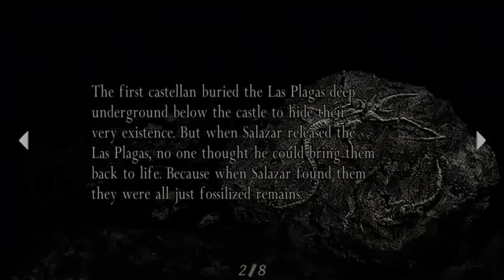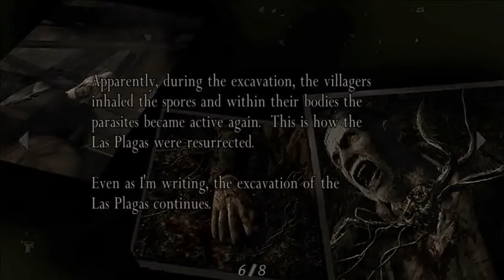Resident Evil 4 - Chapter 4-2 01 Mine Entrance